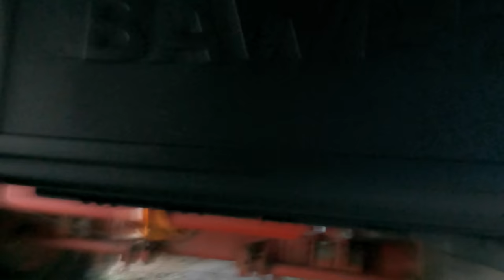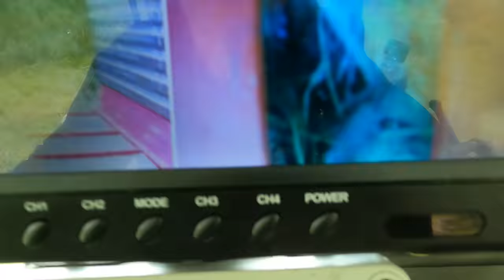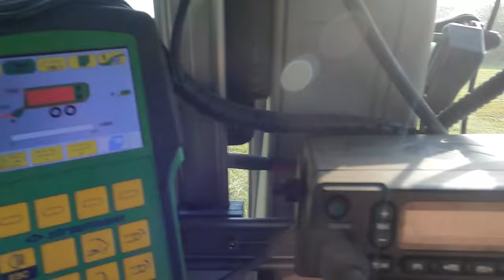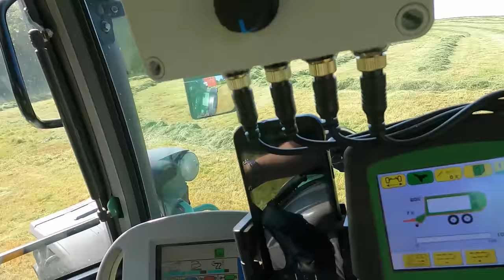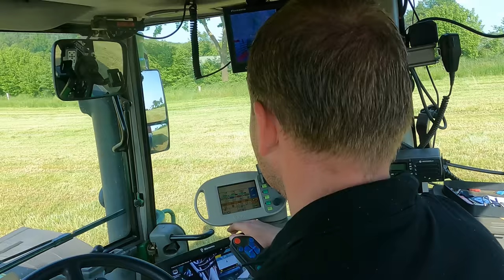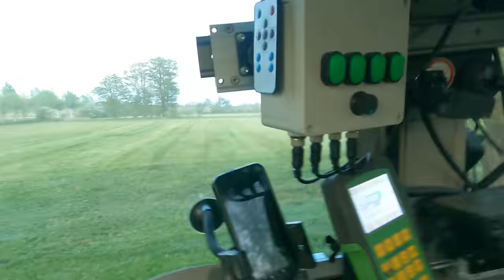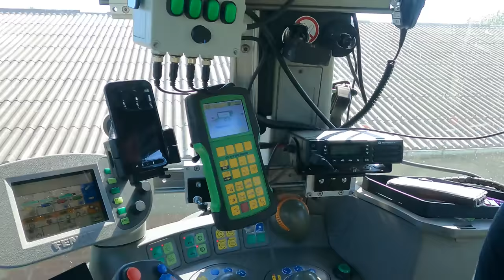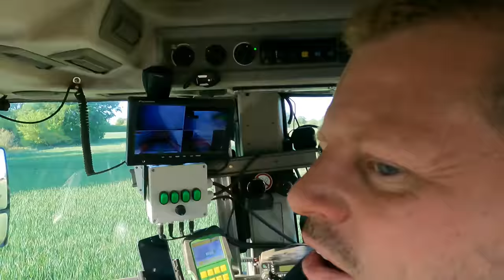LohnerVLOG#269 Vollgas im Gras! Fendt, MF, New Holland, John Deere, MB Trac, Pöttinger, Strautmann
In diesem VLOG geht es mit Vollgas weiter im 1. Schnitt. Wir fahren Tag für Tag raus zu meheren Kunden und fahren den 1.Schnitt weiter ein.

*4 fach Kamerasystem
*Klett (Rolle)
*Klett (kleine Menge)
*Kippschalter 12V
*LED Rücklichter (unten)
*LED Rücklichter (oben)

Filmequipment:
*GoPro HERO9 Black
*DJI mini 2 Drohne (alt)
*DJI mini 3 pro (neu)

Streamingequipment Trecker:
*Externe Antennen

Streamingequipment Werkstatt:
*CAM LINK HDMI auf USB

Fendt Favorit 614 LSA   ca. 10063BS I Bj.93 seit 2022 dabei

Katharina:
Steuerfachangestellte